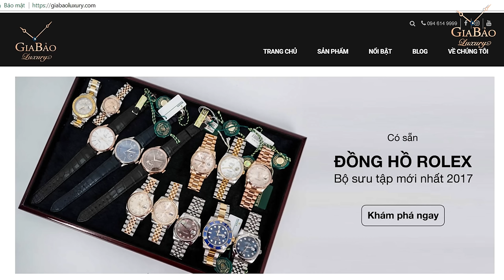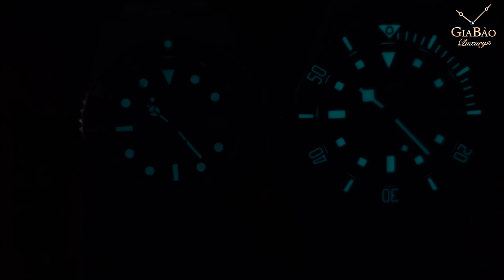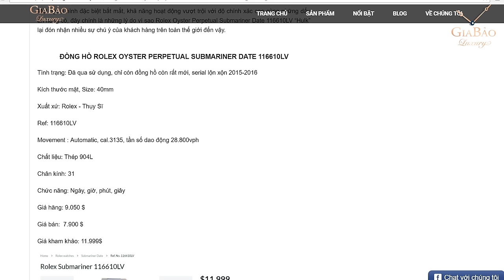So sánh hai chiếc đồng hồ lặn Tudor Pelagos 25600TB và Rolex Submariner 116610LV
Hệ thống showroom:
- 69 Quang Trung, Hai Bà Trưng, Hà Nội
- 55 Đống Đa, Hải Châu, Đà Nẵng
- 164 Trần Hưng Đạo, Quận 1, TP Hồ Chí Minh